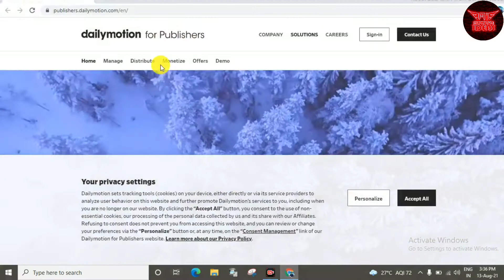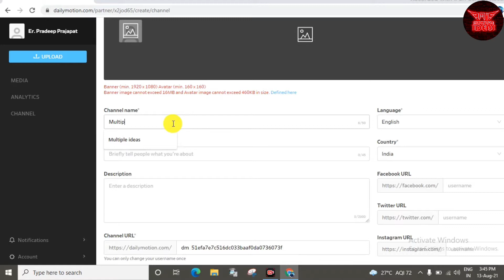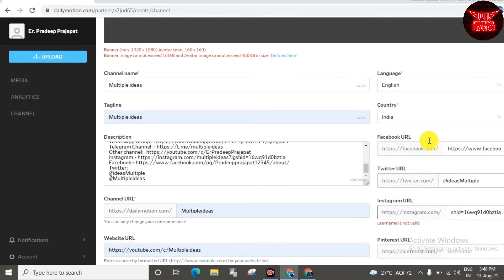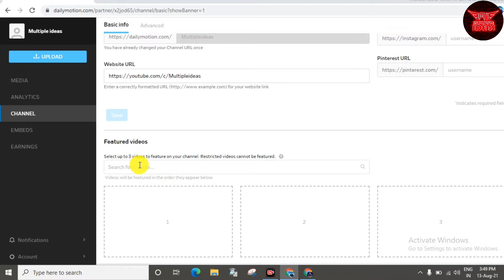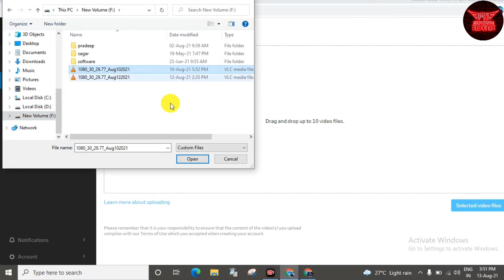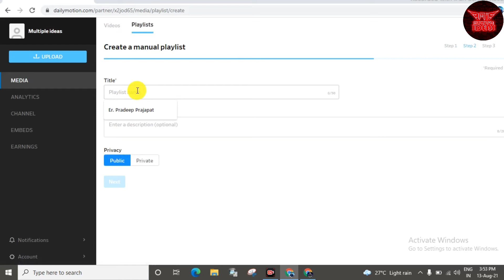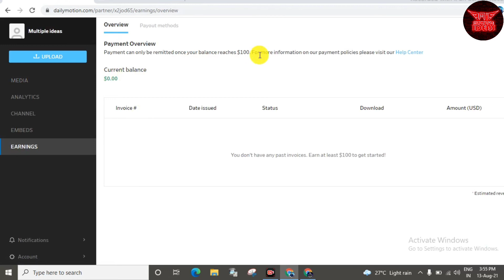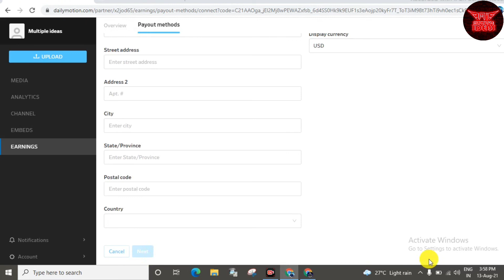Create Dailymotion Channel and Earn Money | How to Upload video and Receive Money | Multiple ideas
Dosto is video ki Help se aap Dailymotion Channel bana ke aasani se video upload karke paise jama sakte hai

Solve Queries:
How to Create Dailymotion Channel and Earn money step by steps  ?

Important Hash Tags:
Dailymotion Channel Create link:
dailymotion/dm/partner

Our Smartphone

My Tripod

My Mic

My Green Screen

Solve topic Questions:
how to create dailymotion channel
dailymotion channel create
dailymotion monetization kaise kare
how to upload video on dailymotion from mobile
create dailymotion channel
how to earn money online without investment
how to earn money from dailymotion
how to get money from dailymotion
download dailymotion videos online
dailymotion videos on youtube
how to earn money from video uploading
earn money from video uploading
Multiple ideas
Pradeep Prajapat